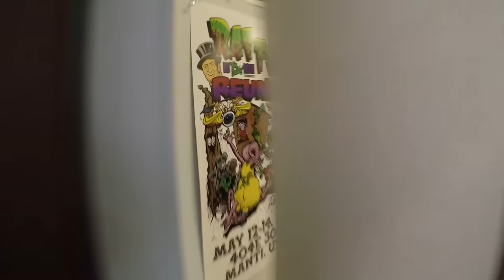Garden Railroad Update 10-23 Part One - Switching out and Harvesting Grapes!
We have been working on the Garden Railroad all summer, weather permitting of course. Part One is actually from just a week ago, we are skipping around on these updates.

This week we are switching out the rebuilt Never Mine, (the rebuild will be an upcoming show) and then running a "grape train". We are picking about 100 pounds of grapes and we are going to try transporting them in the 1:20.3 scale gondola car. No, really. Sure it may not work but we will try!